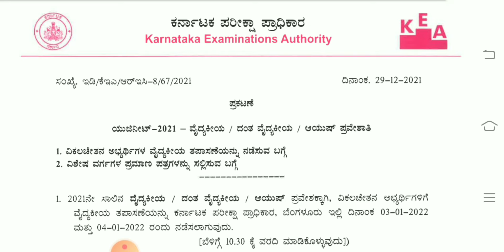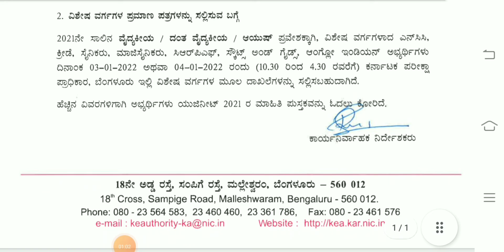kea documents verification process schedule released by kea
kea documents verification process schedule date announced by kea officially website